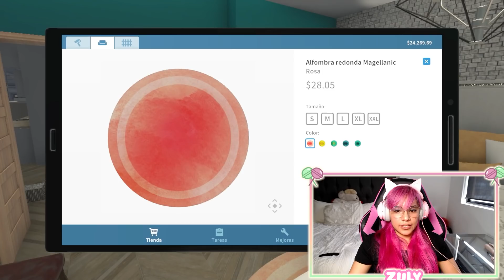CREO QUE ESTA HABITACIÓN SE VE MUCHO MEJOR ASÍ!! l HOUSE FLIPPER l ZULY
Comparte ↩

Preguntas Frecuentes:
Programa que uso para directos - StreamLabs